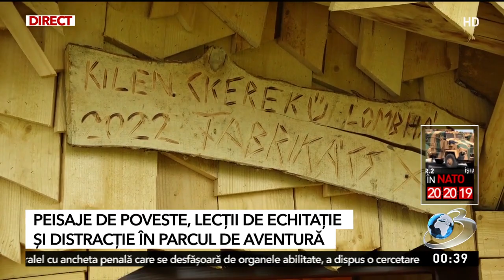Peisaje de poveste, lecții de echitație și parc de aventură, într-o localitate din județul Harghita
Dacă vă doriți o escapadă în natură, cu peisaje desprinse parcă din poveștile copilăriei, atunci musai să alegeți județul Harghita. În localitatea Calonda, un localnic a construit un complex turistic în cadrul căruia vizitatorii pot lua ore de echitație, se pot distra în parcul de aventură și chiar pot trăi momente unice dacă se cazează în căsuța din copaci.